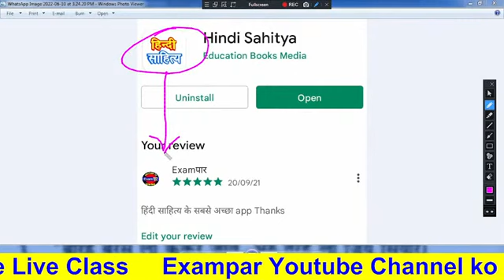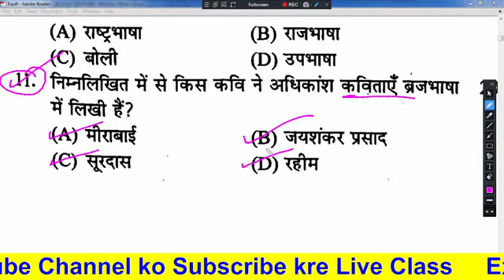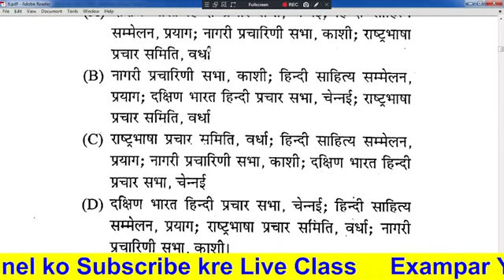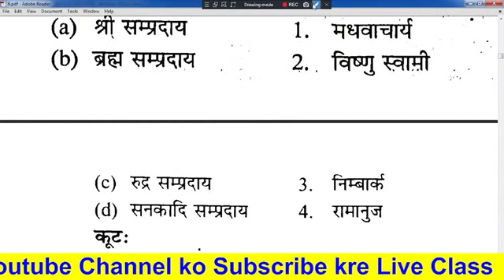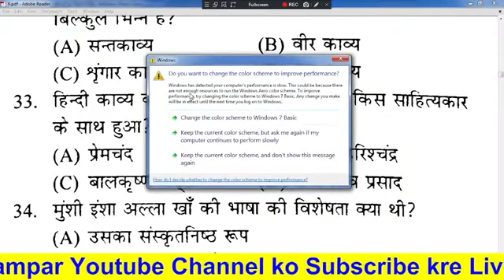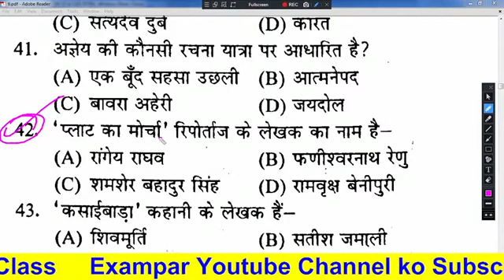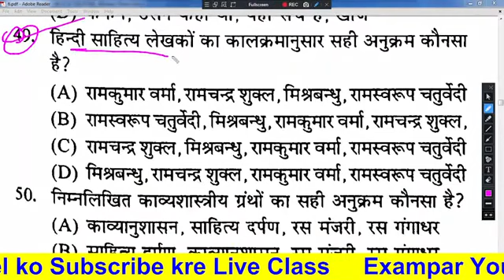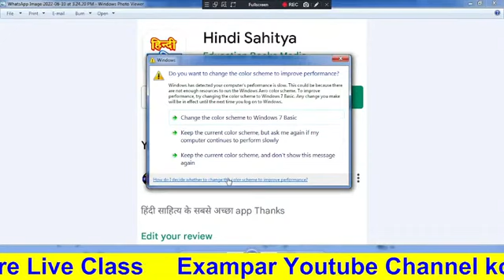हिंदी साहित्य || Hindi Sahitya || हिंदी साहित्य के 50 प्रश्न || संपूर्ण निचोड़ HINDI SAHITYA